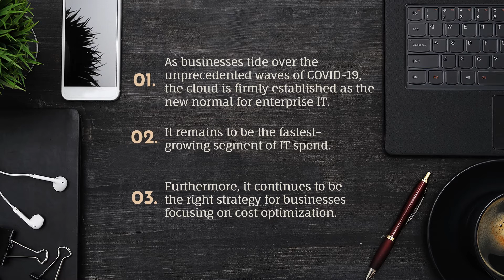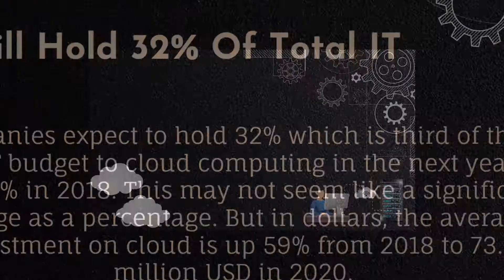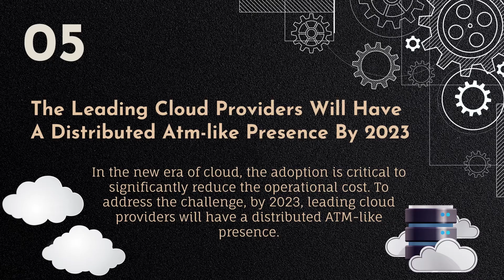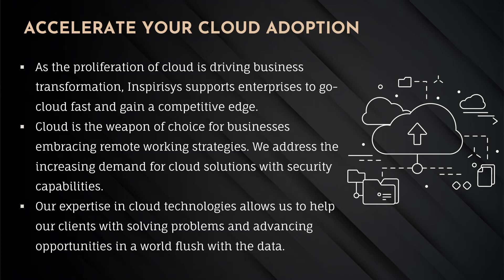11 Cloud Statistics You Must Know In 2020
The foundation for digital business is the cloud. It supports enterprises to respond to the current competitive environment. As businesses tide over the unprecedented waves of COVID-19, the cloud is firmly established as the new normal for enterprise IT. It remains to be the fastest-growing segment of IT spend. Furthermore, it continues to be the right strategy for businesses focusing on cost optimisation. One of the key findings in IDG's 2020 Cloud Computing Survey shows that 92% of the organization’s IT environment is at least somewhat in the cloud today.

This video covers 11 cloud statistics that demonstrate the health of cloud adoption in 2020.

11. 81% of organisations already use cloud [00:00:37]
10. 12% of organisations plan to adopt cloud-based applications in the next 12 months [00:00:52]
09. Cloud will hold 32% of total IT budget [00:01:08]
08. 83% of enterprise workloads will be in the cloud [00:01:24]
07. 45% of enterprises choose hybrid cloud [00:01:40]
06. 70% of companies in the Financial Sector are still in the early stages of cloud adoption [00:01:57]
05. The leading cloud providers will have a distributed ATM-like presence by 2023 [00:02:12]
04. The public cloud market will grow to 299.4 billion dollars [00:02:28]
03. 75% of mid and large scale organizations will have adopted a multi-cloud or hybrid IT strategy [00:02:45]
02. By 2022, 60% of organizations will be using external cloud providers’ managed services [00:03:00]
01. Sales of IT infrastructure products for the Cloud environment have increased by 2.2% in Q1 2020 [00:03:16]

Inspirisys supports enterprises to go-cloud fast and gain a competitive edge as the proliferation of cloud is driving business transformation. Cloud is the weapon of choice for businesses embracing remote working strategies. We address the increasing demand for cloud solutions with security capabilities. Our expertise in cloud technologies allows us to help our clients with solving problems and advancing opportunities in a world flush with the data.